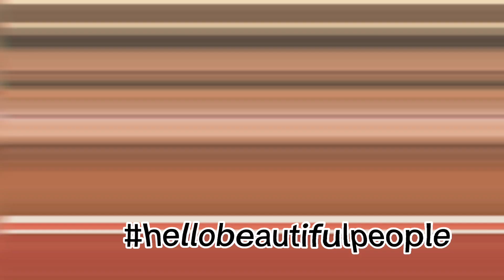F1 Visa Interview | Questions and Answers USA | Tips and Tricks | 2023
Preparing for USA F1 visa interview questions and answers can be nerve racking, and it can also make you feel very nervous but don’t worry.  In this video, I shared the US F1 Visa Interview Questions and Answers, Tips and Tricks, how to prepare and even what to say to help you pass the visa interview in one attempt. My interview was in one attempt, and I can assure you that if you watch the entire video detailing 3 major questions and answers and how to answer them you are likely to get your visa APPROVED. The major reason why your visa is likely to be denied is ties to your home country. Immediately the counselor is convinced that you intent to remain in the USA after your degree, your visa will be denied. Kindly watch the rest of my video for all the TIPS. Goodluck

Useful Links for USA VISA APPLICATION